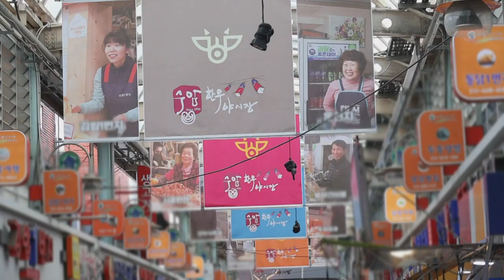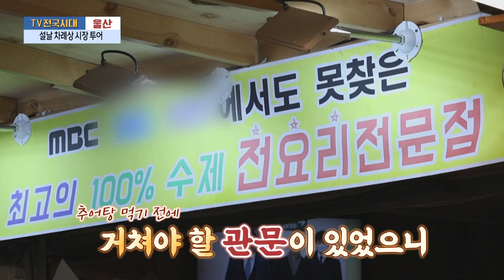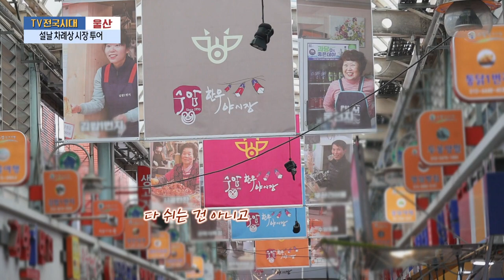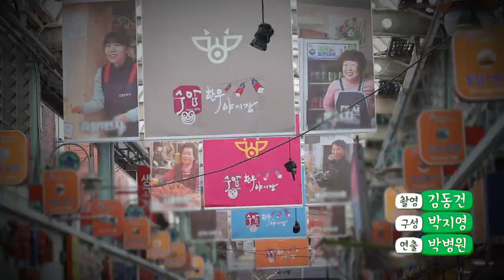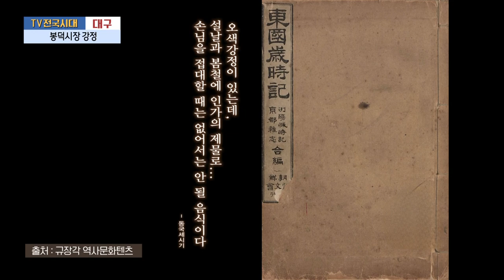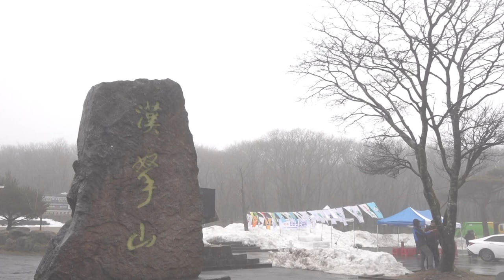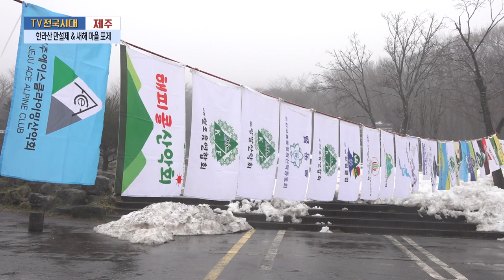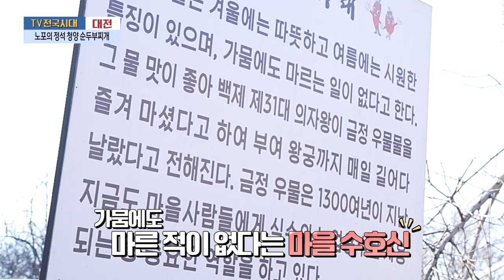[TV전국시대] 2월15일(목) 전체방송 다시보기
2월15일(목)

울산-설날 차례상 시장 투어
충북-우당탕탕 취미생활 [킥복싱]
대구-봉덕시장 강정
제주-한라산 만설제 & 새해 마을 포제
대전-노포의 정석 청양 순두부찌개